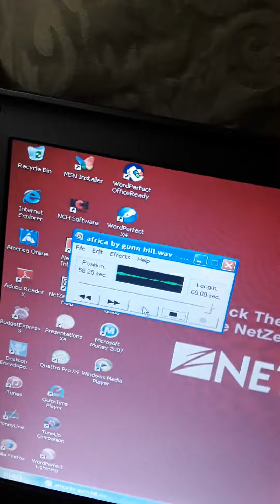God hillary david heath 4th on Africa beats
Its incess by gunn hill